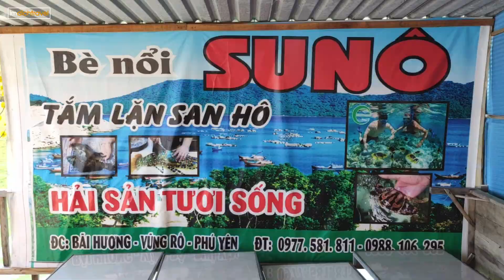Ăn Hải Sản Tươi Sống Trên Biển - Nhà Hàng Nổi Trên Biển - Bè Nổi SuNo | Du Lịch Phú Yên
Cùng Đích trải nghiệm cuộc sống của ngư dân trên bè nổi tại tĩnh Phú Yên như thế nào nhé mọi người. Tại đây có rất nhiều hải sản tươi sống và phong cảnh rất đẹp
© Bản quyền thuộc về Nhật Ký Đất Quảng
© Copyright by Nhật Ký Đất Quảng ☞ Do Not Reup